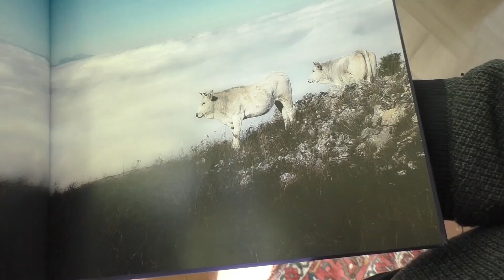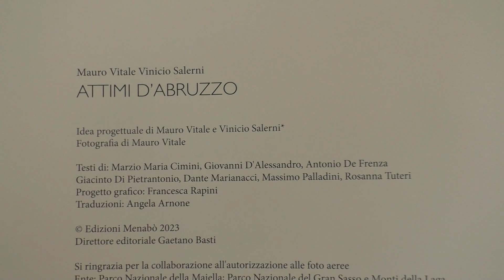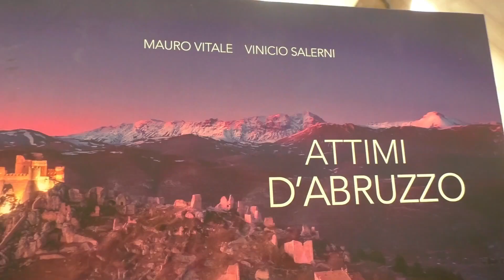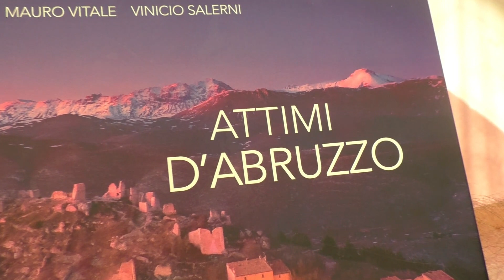Basti (Ed. Menabò): “Attimi D’Abruzzo” nuovo libro fotografico che racconta la nostra regione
Basti (Ed. Menabò): “Attimi D’Abruzzo” nuovo libro fotografico che racconta storie, architettura, spiritualità e paesaggi della nostra regione. Tesori da scoprire da frequentare per una nuova visione del territorio. Presentazione il 27 maggio all’Auditorium Petruzzi.

(R.L.)